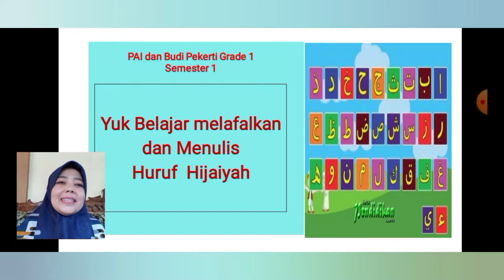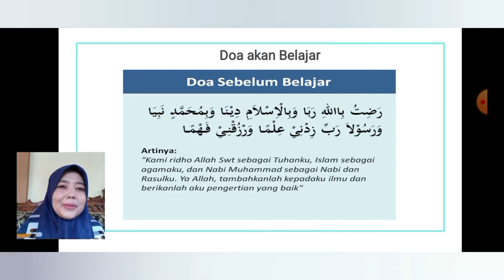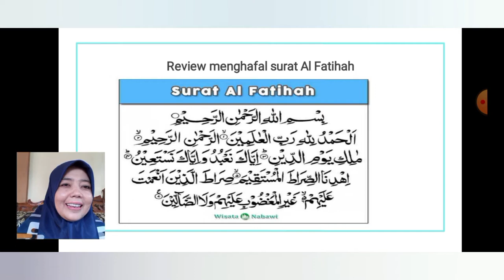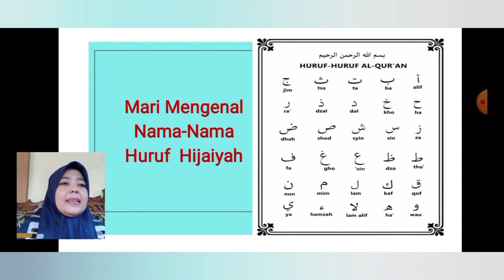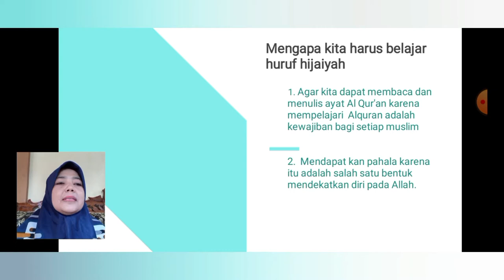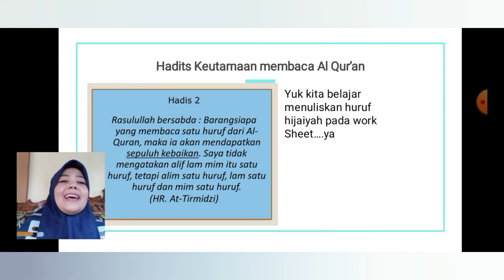BELAJAR MENULIS DAN MELAFALKAN HURUF HIJAIYAH | PENDIDIKAN AGAMA ISLAM GRADE 1